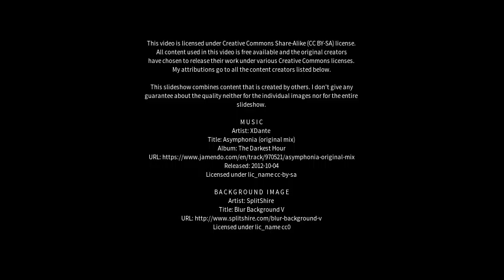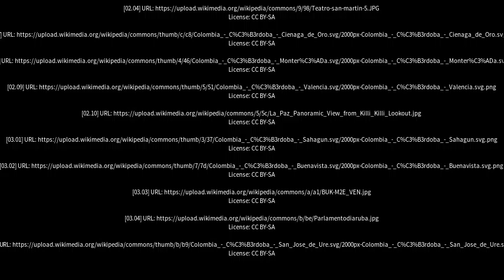Best places to visit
Best places to visit - Pueblo Libertador (Argentina) Best places to visit - Slideshows from all over the world - City trips, nature pictures, etc.